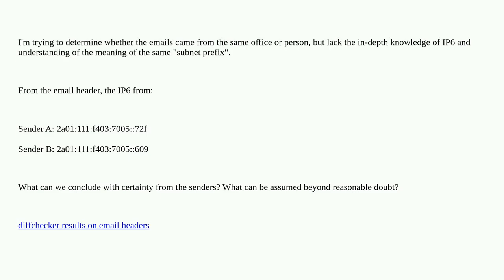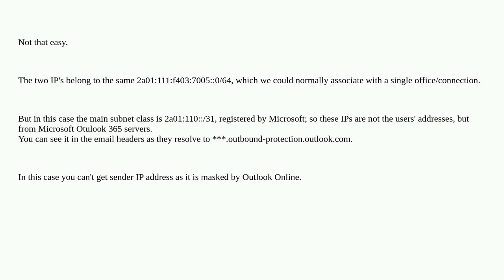Can we determine from email headers that these two IP6 addresses came from the same person?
A special thanks goes out to the community

  ip6tables email-server